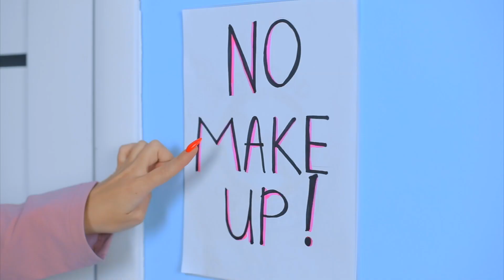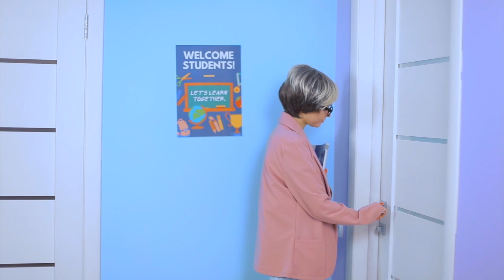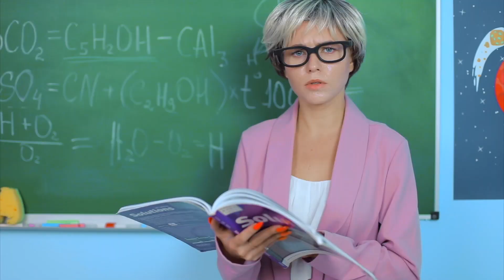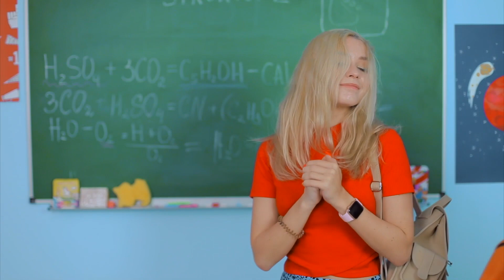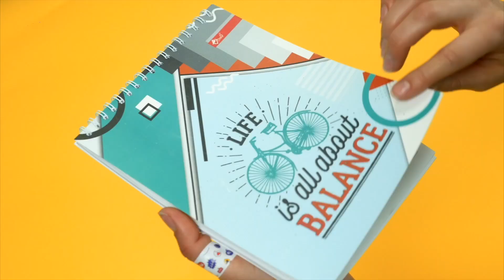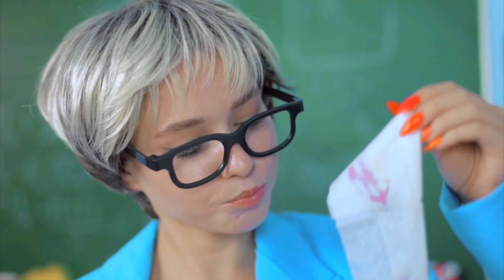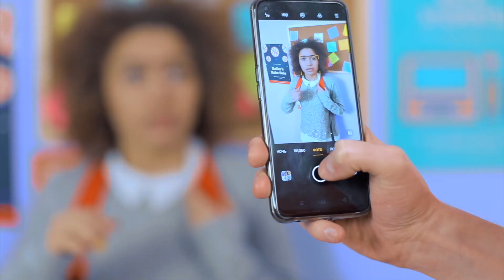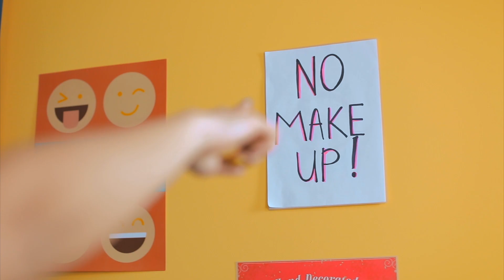FORMAS EXTRAÑAS DE COLAR MAQUILLAJE EN CLASE || Ideas de bricolaje para colar cosas de Mariana ZD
¿Te has encontrado con el hecho de que está prohibido maquillarse en la escuela? ¿O con el hecho de que incluso está prohibido llevar cosméticos a clase? ¿Preocupada por eso? ¡Cálmate, sabemos exactamente cómo sortear esta prohibición!